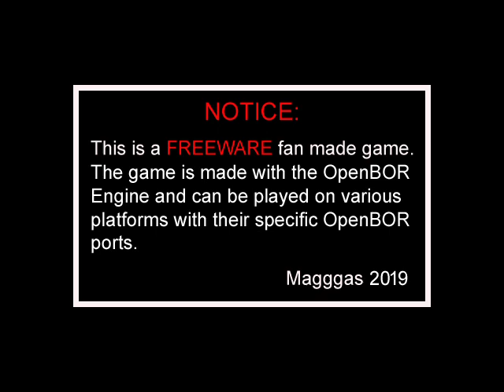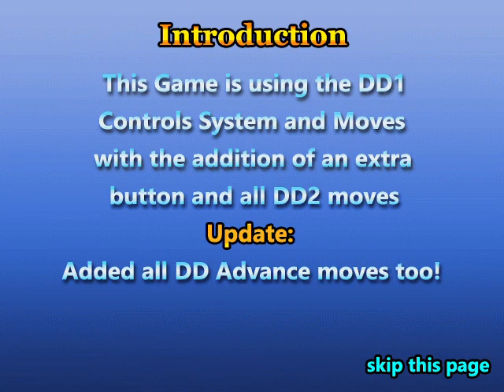Double Dragon Reloaded Alternate (Training) - Playthrough OpenBOR Martial arts Beat em up Crossover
A fanmade reboot of a popular franchise.

Made by Maggas.